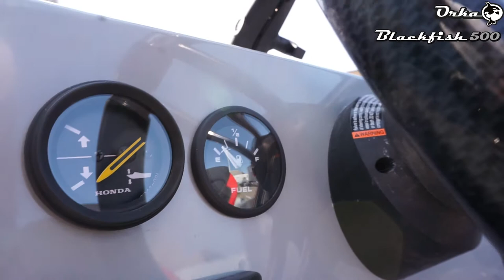BF 500 Competition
Deze Blackfish 500 is uitgevoerd met een 50 PK Honda.
De Pega Euroliner 750/500 is de perfecte combinatie onder deze boot.

Uw eigen boot samenstellen? Bezoek onze website.